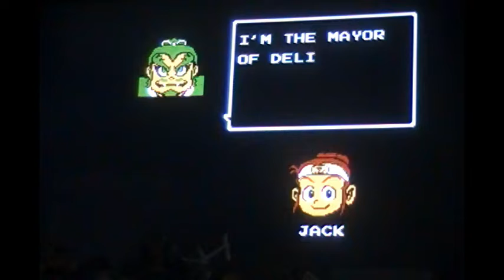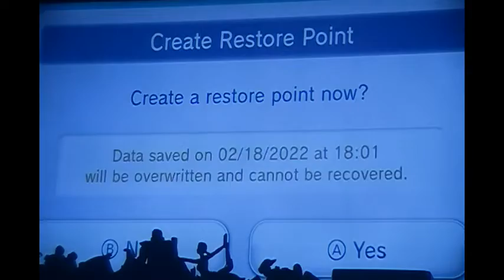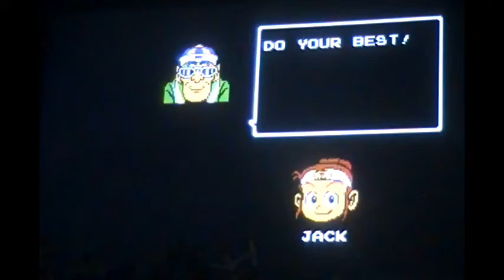+Ninja | Little Ninja Brothers – Part 3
Quinma jumps into the role of the Little Ninja Brothers, Jack and Ryu, to save Chinaland from the evil Yoma Clan! Thank you for joining me in this quest from 1989!